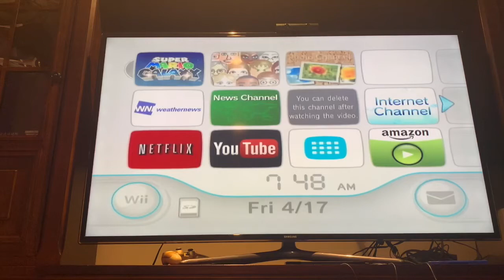IHNTDSLDS- IcyHot Galaxy Part2+Comet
Finishing icyhots hot inner and showing a little shooting star